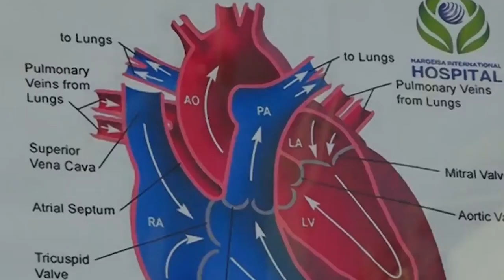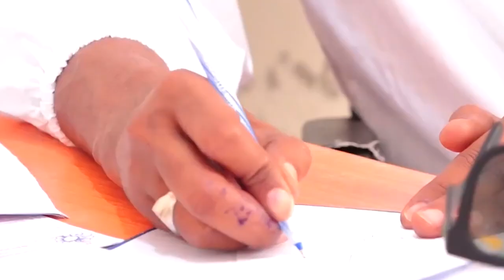Wadna Xanuunka waxyabaha sababo Calamadaha lagu Garto iyo Talooyin Caafimaad si wadnaha kuu istaagin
Warbaahinta Caafimaad ,waa Channel aad marwalba kala socon doontaan arimaha caafimaadka si joogta ah,